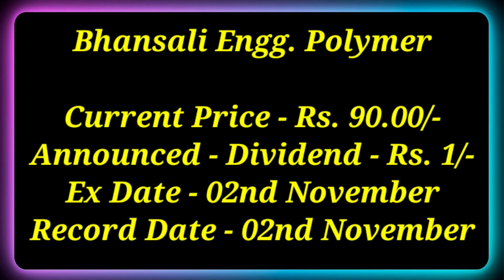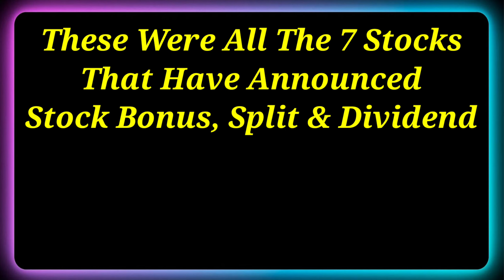आज 7 कंपनी घोषणा किया ₹25/Dividend With Bonus & Split 🚨 NTPC News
Dividend stock
upcoming Dividend
upcoming shares

Market analysis
Market news today
Market news